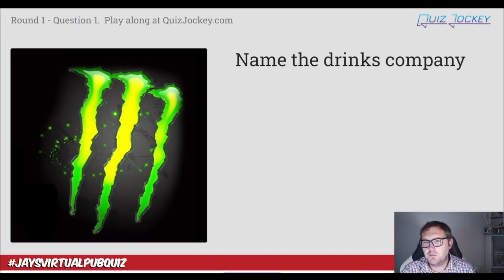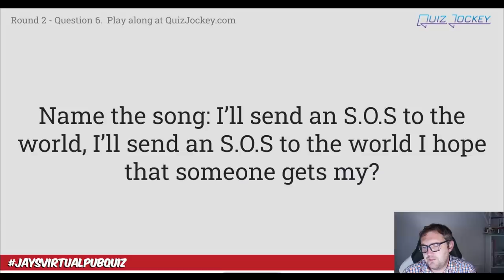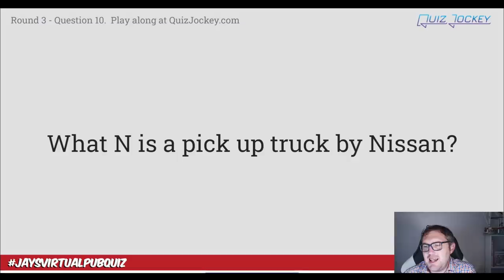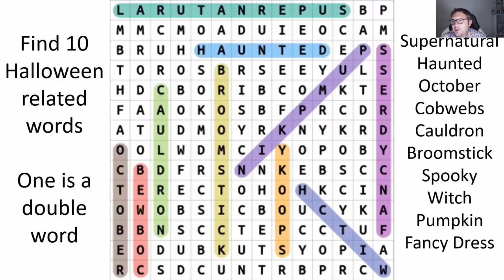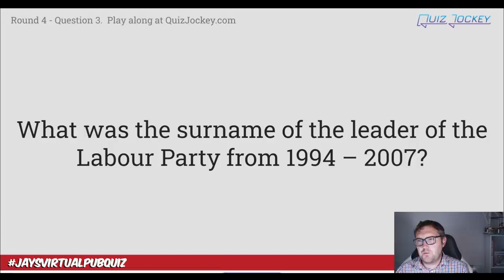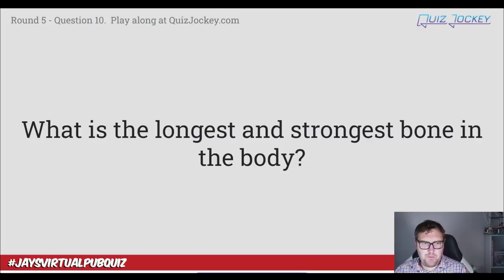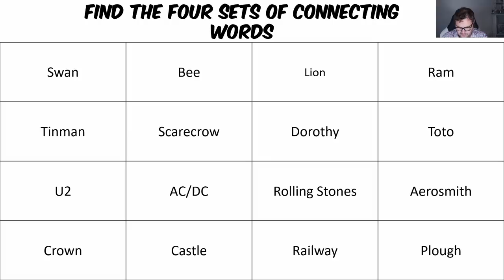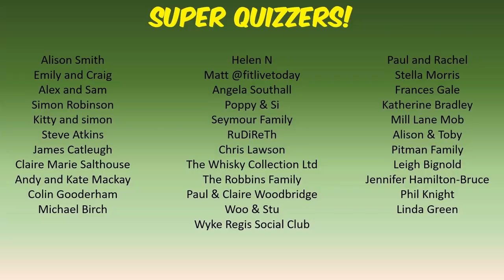Virtual Pub Quiz, Saturday 30th October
50 Question traditional pub quiz, play using pen and paper

Stay Safe
Jay